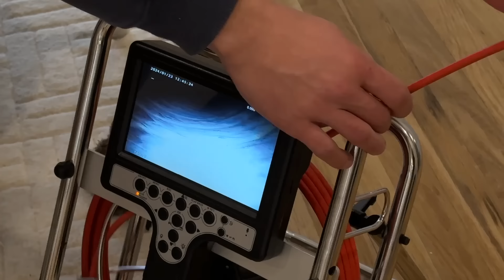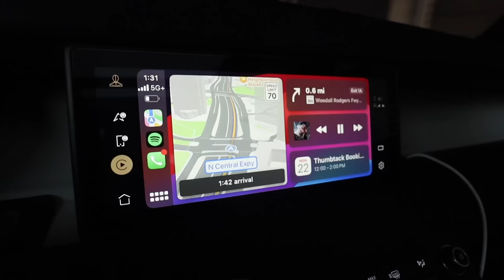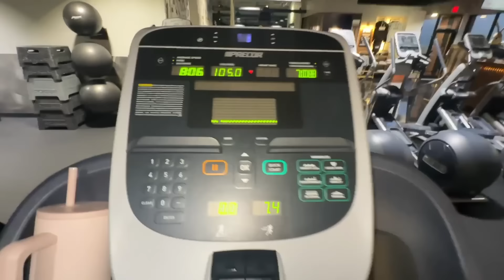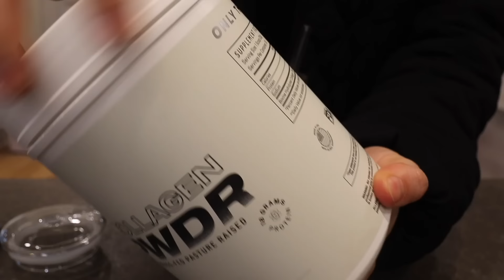A VERY MONDAY VLOG | PWDRS taste test, getting a new desk + hurting my knee...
Love the Lord your God with all your heart and with all your soul and with all your mind and with all your strength.
Mark 12:30